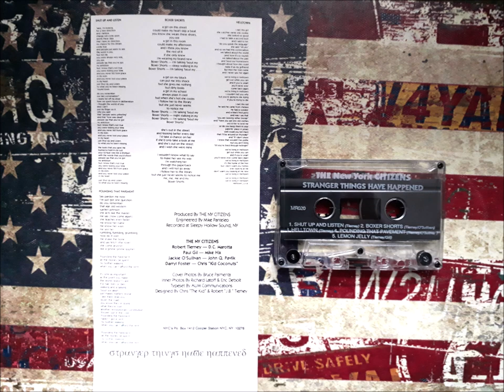The NY Citizens -Stranger Things Have Happened - Tape 1990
Moon Records NYC 1990
Ska Band from NYC with their '90 Album recorded at Sleepy Hollow Sound,NY by Mike Panteleo.

Tracklist:
A1  Shut Up And Listen
A2  Boxer Shorts
A3  Helltown
B1  Pounding That Pavement
B2  Lemon Jelly (Live)